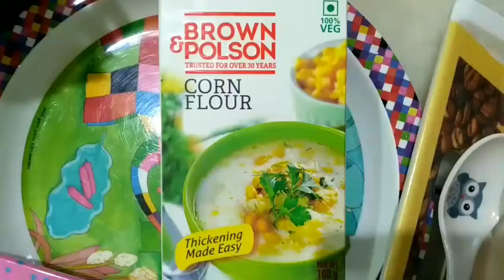Yummy Cheese Cutlets | Potato Cheese Cutlets | Veg Cutlet Recipe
Hello Everyone !!
Today I am going to share with you all my all time favorite Cheese cutlets. Cheese With Yummy Veg Potato stuffing is amazing . Serve this with Ketchup or have this with Cold Drink You sure will be delighted.

INGREDIENTS-

Amul Processed Cheese - 2 Cubes
Chopped Carrot- 1|2
Chopped capsicum -1
Salt, Chili Flakes